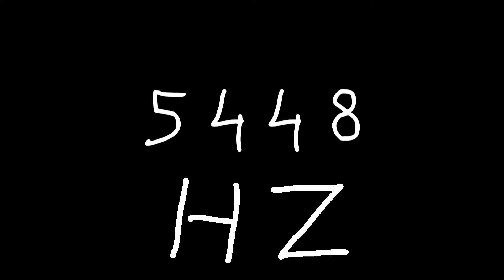5448 hz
Just sound.

chords
sounds
noise
tone
noises
tones
audio
wave
waves
sin
sine
sinus
sinoid
heart
heartbeat
resonancy